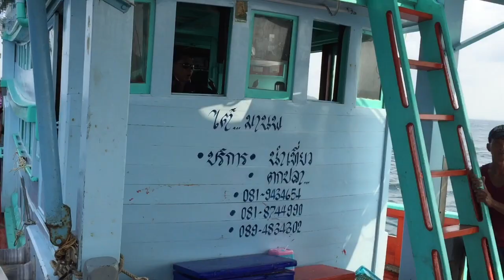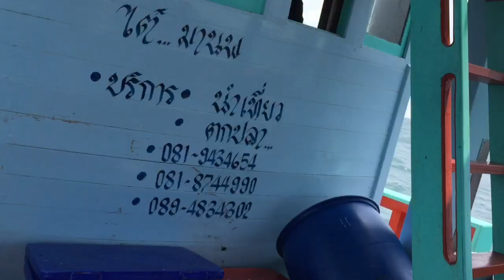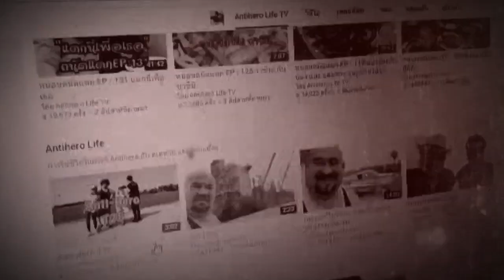หม่อมถนัดแดก( ภาคตะวันออก ) EP : 17 มิตติ้งแดกกลางทะเล 2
ต่อเนื้องจากเมื่อวาน

► หม่อมถนัดแดก EP : 1 กุ้งมังกร กับ ปูขน ภูเก็ต (ภาคใต้)

► หม่อมถนัดแดก EP : 22 บุฟเฟ่ล็อบสเตอร์ (กทม.)

► หม่อมถนัดแดก EP : 26 แดกปูอลาสก้า (กทม.)

► หม่อมถนัดแดก EP : 61 เปิดสูตร กุ้งแม่น้ำเผา (กทม.)

► หม่อมถนัดแดก EP : 1 ลุงใหญ่มากๆๆ (ภาคตะวันตก)

► หม่อมถนัดแดก EP : 1 (ตามล่าหาหอย)

► หม่อมถนัดแดก EP : 2 แดกมังกร 7 สี ภูเก็ต (ภาคใต้)

► หม่อมถนัดแดก EP : 3 แดกบักหำน้อย (ภาคอีสาน)